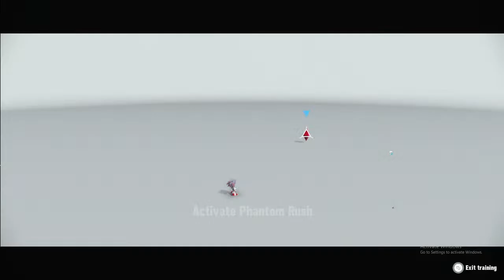sonic frontiers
Sonic Frontiers is a 2022 platform game developed by Sonic Team and published by Sega. As Sonic, the player explores the Starfall Islands to collect the Chaos Emeralds, after Sonic and his friends are separated when falling through a wormhole. Wikipedia
Platforms: Nintendo Switch, PlayStation 5, PlayStation 4, Xbox Series X and Series S, Xbox One, Microsoft Windows
Composers: Tomoya Ohtani, Hiroshi Kawaguchi, Kenichi Tokoi, Kenji Mizuno, Takahito Eguchi
Mode: Single-player video game
Genres: Platform game, Fighting game, Action-adventure game
Developer: Sonic Team